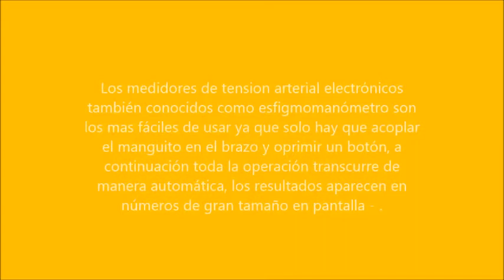MEDIMOS LA PRESIÓN ARTERIAL Y LAS PULSACIONES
ALUMNADO DE 5ºA PRIMARIA
CPR PLURILINGÜE LUIS VIVES
PROFE RESPONSABLE:Belén Rodríguez